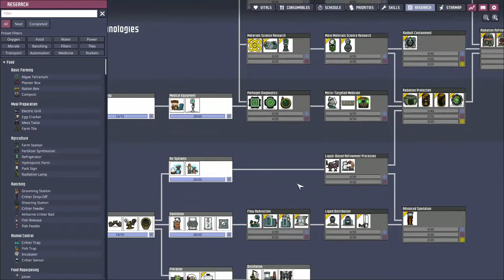Oxygen Not Included - Spaced Out - Hydrogen Power!